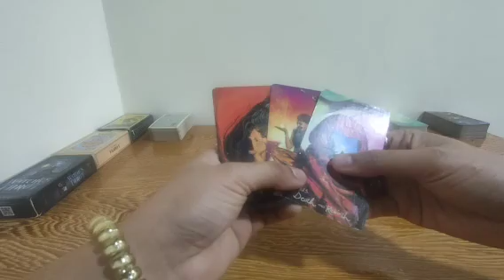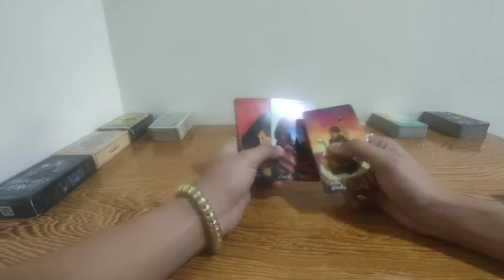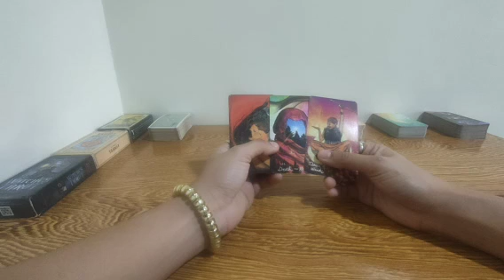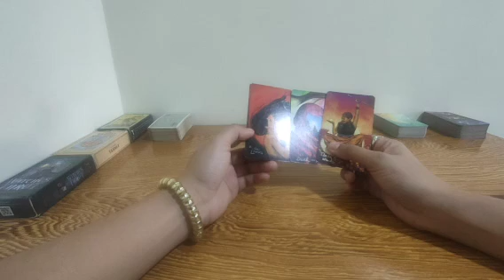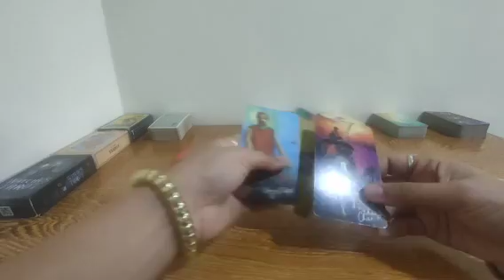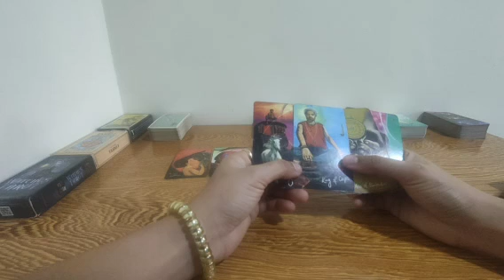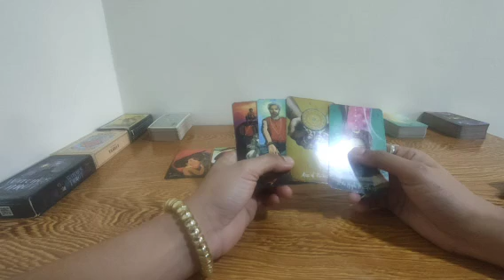scorpio love reading.april 5,2023.